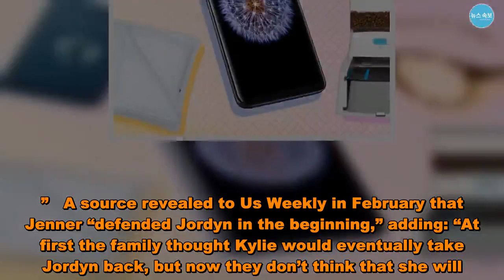Travis Scott Shouts Out to ‘Wifey’ Kylie Jenner in First Performance After Denying Cheating Allegati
Sending his love.  sent a shoutout to  during his first performance after he denied cheating allegations.   The “Sicko Mode” rapper, 26, took his Astroworld – Wish You Were Here Tour 2 to Madison Square Garden in New York City on Saturday, March 2, days after he shot down a report that he was unfaithful to the 21-year-old Kylie Cosmetics CEO.  “Remember to keep your family first,” the musician told the audience during his set, a source confirmed to Us. The “Goosebumps” wordsmith also referred to the Keeping Up With the Kardashians star as “wifey” in a shoutout before he left the stage.   Scott (real name Jacques Berman Webster II) canceled his Buffalo, New York, show on Thursday, February 28, after TMZ reported that Jenner accused him of infidelity and had the “evidence” to prove it. However, he claimed sickness as the reason.    “Buffalo I’m so sorry I can’t perform tonight,” Scott tweeted on Thursday. “I’m under the weather and it f–king sucks! Can’t pull up without full rage. Show rescheduled to March 10 all tix are valid. See u soon.”  In response to the TMZ report, the Grammy nominee’s rep released a statement to Entertainment Tonight: “ vehemently denies he cheated on Kylie. It is not true. He did not cheat. He canceled one show tonight because he is under the weather.”  Two days later, the ASTROWORLD crooner deleted his Instagram account. The Lip Kit mogul’s account is still active, though she has not posted since the rumors surfaced.    Scott and Jenner have been together since 2017 and welcomed daughter Stormi Webster in February 2018.  The Life of Kylie alum’s sister  is in the midst of her own scandal. The Good American cofounder, 34, split from boyfriend  in February after he was caught cheating with Jenner’s best friend .  Kardashian, however, has not remained silent in the wake of the drama. “This has been an awful week & I know everyone is sick of hearing about it all (as am I). I’m a rollercoaster of emotions & have said things I shouldn’t have,” the reality star tweeted on Saturday. “Honestly, Tristan cheating on me & humiliating me, wasn’t such a shock as the first time.”   A source revealed to Us Weekly in February that Jenner “defended Jordyn in the beginning,” adding: “At first the family thought Kylie would eventually take Jordyn back, but now they don’t think that she will.”  Videos courtesy of Melissa Posy. With reporting by Marc Lupo.   Travis Scott Shouts Out to ‘Wifey’ Kylie Jenner in First Performance After Denying Cheating Allegati